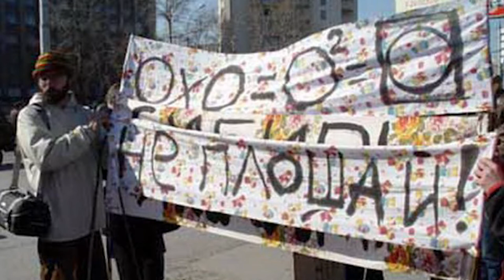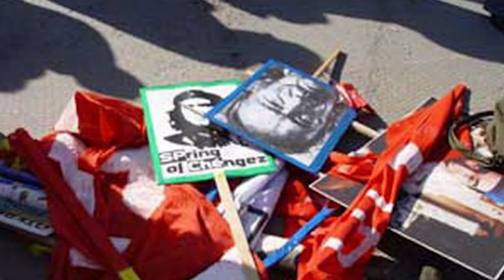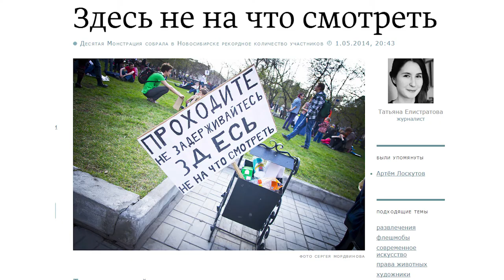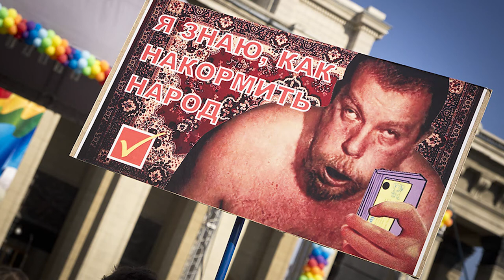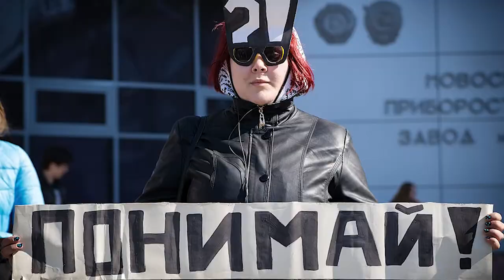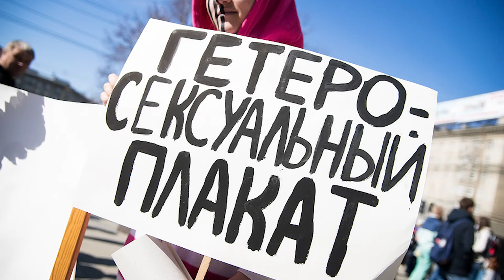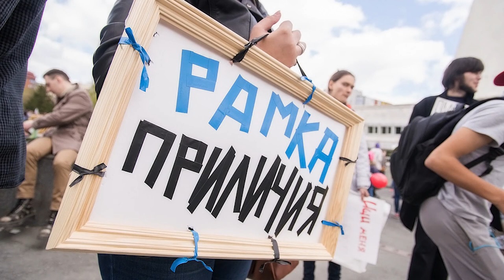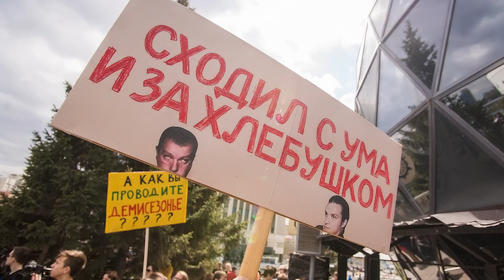Артём Лоскутов. Опыт монстраций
4  ноября, 2016. Монстрация — ежегодный массовый хэппенинг в форме первомайской демонстрации, участники которого используют лозунги и транспаранты как основное средство коммуникации со зрителями, друг с другом, как средство самовыражения, как художественную технику, при помощи которой они осмысляют окружающую действительность. По большей части содержание транспарантов выглядит предельно абсурдизированным и аполитичным, но в совокупности с контекстом они обретают множественные смыслы.

Первая Монстрация прошла в Новосибирске в 2004 году, собрав около 80 участников. За 12 лет она превратилась в городскую традицию, собирая до 5000 участников. Одноимённые акции появились в других городах России и ближнего зарубежья.

Артём Лоскутов (Новосибирск, Россия) — российский художник, один из организаторов ежегодных шествий «Монстрация» в Новосибирске и фестиваля некоммерческого кино «Киноварь», режиссёр и оператор фильма «Нефть в обмен на ничего» (2011), соавтор фильма «Русская зима» (2015). Лауреат государственного конкурса в области современного искусства «Инновация» (2010). Был удостоен первого приза Альтернативной премии «Российское активистское искусство» в номинации «Акции, реализованные в городском пространстве» (2012). В своём выступлении в Штабе Артём Лоскутов расскажет о том, что такое монстрации, какое значение они имеют и как их организовать, а также поделится информацией о других своих проектах активистского искусства.

Фотографии взяты с сайта sib.fm